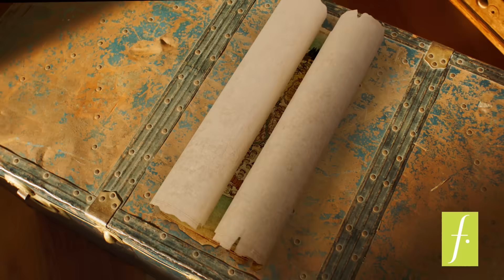¡Volvió la Fantástica tierra de los Inuk!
Conoce a los guardianes de la estrella mágica con grandes poderes y con la misión de mantener viva la alegría, la amistad y la luz de la navidad.